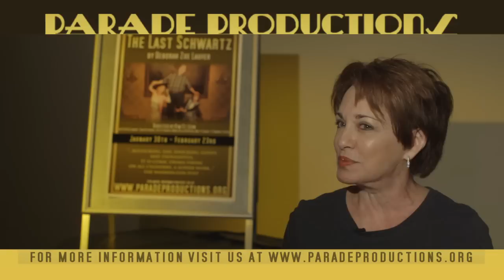About "The Last Schwartz" by Deborah Zoe Laufer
The Last Schwartz Production Puts the "Fun" in Dysfunctional Family and premieres at the Mizner Park Cultural Arts Center on January 31, 2014.

On the heels of the holiday season is a new production at the Mizner Park Cultural Arts Center Studio Theatre that celebrates the weird, tragically comical and even sometimes dark look at family life: The Last Schwartz. Boca Raton's Parade Productions will present the play, which is scheduled for preview on January 30, 2014 with an official opening on January 31 to run through February 23.

When the Schwartz family gathers together in their Catskills home in memory of the death of their patriarch one year earlier, the results feel much less than family fun for the four siblings and their significant others. Instead of the perfect family, viewers see a family that lost some of their way without their father, and with it some of the traditional Jewish values that once bound them together.

The play has a close Florida connection: Playwright Deborah Zoe Laufer saw its first production run at Florida Stage Theatre. Since this time, it enjoyed a Los Angeles Times-recommended run in L.A. and now returns home to Florida under the direction of Kim St. Leon. Theatre attendees can also enjoy performances from audience favorites including Ken Clement, Mark Della Ventura, Betsy Graver, Kim Ostrenko, Candace Caplin and Matt Stabile.

Caplin, co-founder and executive director of Parade Productions saw the 2002 debut and says the play never really left her mind. Years later, when the time was right, she set about producing it.

"When I left the theatre, I knew it was one of the best plays I'd ever seen," she explains. "It was powerful, but at the same time very entertaining."

While other families' lives appear airbrushed perfection, the Schwartz family recognizes its dysfunction, even if they aren't yet embracing it.

"There's one line in the play where one character says to the other, 'Why aren't we a real family?'" Caplin says. "The answer is: 'This is a real family.'"

Even if viewers do not find themselves in the characters, including passive-aggressive Herb whose wife has been unsuccessful in providing a family heir; the younger Gene whose clueless girlfriend parades around with a distinct Marilyn Monroe vibe; Simon, the high-functioning autistic brother; and Norma, the inflexible sister to her three brothers who turned her own son in for smoking pot, they'll likely feel the universal truth that no family is a picture-perfect slice of American life.

Instead, through humor, subterfuge and all-out confrontation, the Schwartz family finds a "new normal," even if that normal could hardly be called conventional.

"It's hard to find a play where the characters are the undeniable combination of real and wacky at the same time," Caplin says. "This play really captures that, and that's why it has such broad-based appeal. Really. This piece is for anyone with a family!"

When You Go: Performances will be Thursday through Saturday evenings at 7:30 p.m. and Saturdays and Sundays at 3 p.m. Tickets are $35 and $30 for groups of 15 or more. Tickets are now on sale for purchase online or via phone (phone calls for Group Sales, please). The Mizner Cultural Arts Center Studio Theatre is located on the building's second floor at 201 Plaza Real in Boca Raton.

Video production and social support provided by Amplification, Inc. and Grapeseeker
Camera and editing: Gregory Dillard